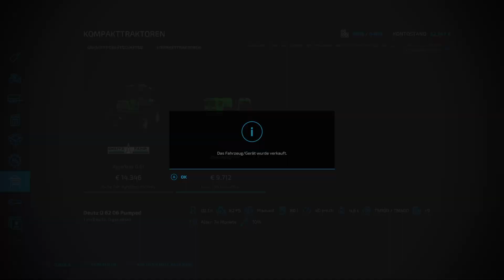Ls22 Hagenstedt #17 (gameplay)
Wäre froh wenn du dein abo dalässt und kommis wären lieb